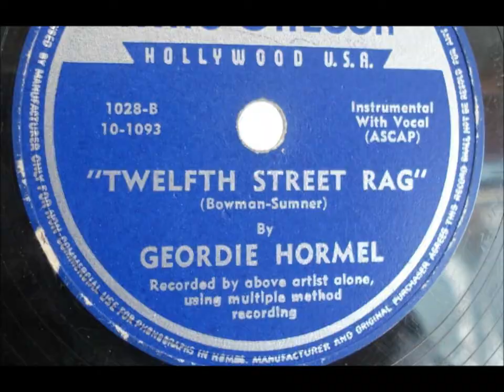Geordie Hormel "Chinatown My Chinatown" Village recording studios West Los Angeles--24-track studios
Geordie Hormel performs "Chinatown My Chinatown" on Mac Gregor 45-1049.

Hormel? Yes, he was born into the family that ran the Hormel meat-packing businesses, but the parents frowned on the son's musical endeavors.

Geordie Hormel, who lived from July 17, 1928, to February 12, 2006, went on to more important activities, such as in 1968 establishing The Village recording studios in West Los Angeles (one of the very first 24-track studios).

George A. Hormel was his grandfather.  I assume "Geordie" combines "George" with someone else's name in the family.

Geordie operated a restaurant in his family home in Austin called Kings Wood.